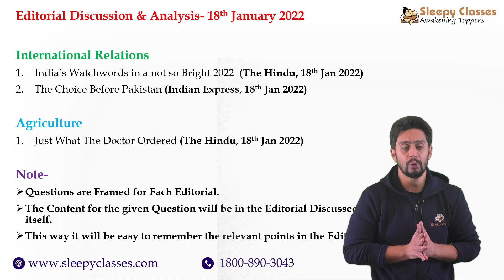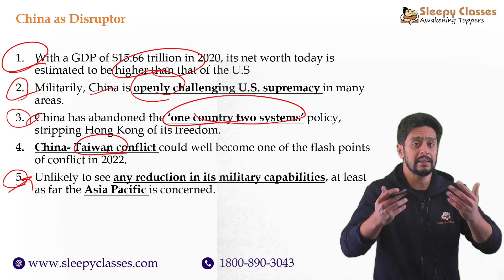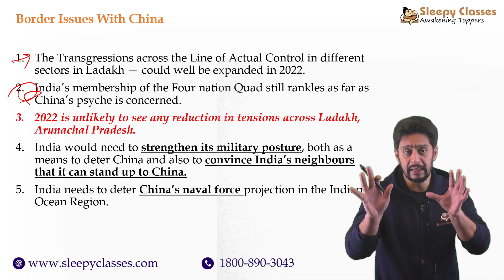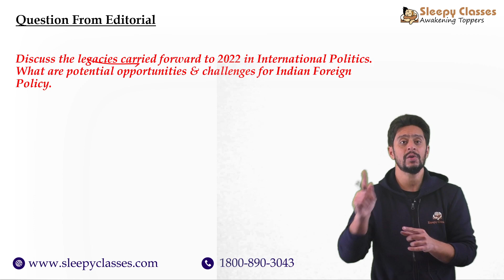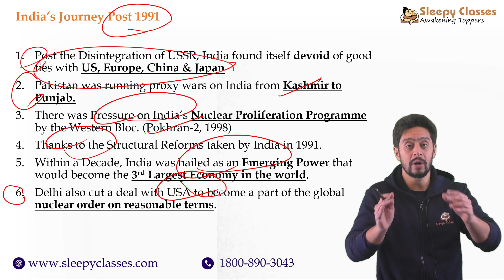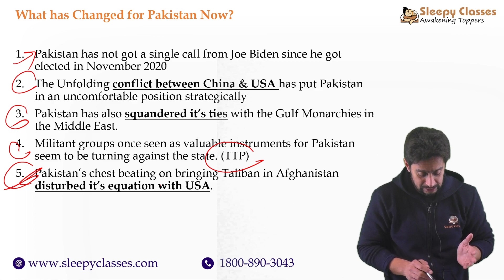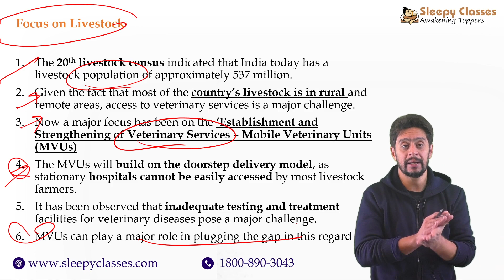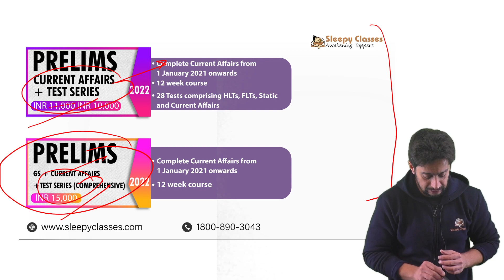Editorial Discussion & Analysis || 18th January 2022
Let us Discuss 3 relevant Editorials From today's The Hindu & Indian Express

00:00 Topics

International Relations
1)02:47 India’s Watchwords in a not so Bright 2022  (The Hindu, 18th Jan 2022)
2)12:11 The Choice Before Pakistan (Indian Express, 18th Jan 2022)

Agriculture
1)20:48 Just What The Doctor Ordered (The Hindu, 18th Jan 2022)